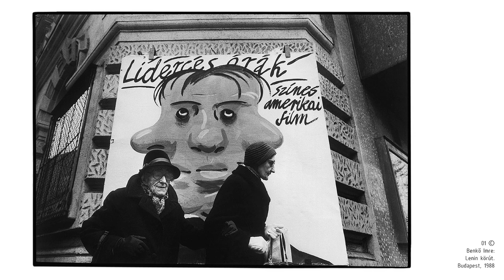Fotóriporteri Életműdíj 2021 – Benkő Imre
A Fotóriporteri Életműdíjat 2018-ban a Robert Capa Kortárs Fotográfiai Központ alapította a Magyar Újságírók Országos Szövetsége Fotóriporteri Szakosztályának szakmai partnerségével. A díjat 2021-ben Benkő Imre kapta.

Benkő Imre 1943-ban született Kispesten. 1968-tól tizennyolc éven át az MTI fotóriporter munkatársa. 1986–1990 között alapításától megszűnéséig a Képes 7, majd 1992-ben az Európa Magazin főmunkatársa. Szabadfoglalkozásúként a párizsi Wostok Press fotóügynökségnek, a Griff, a Vasárnap és a HVG lapoknak dolgozott. A való világ vizuális értelmezése, az ember és környezetének sajátos dokumentatív ábrázolása érdekli. Évtizedek óta fényképezi a budapesti utcák emberét, a változó városi életformát. Számos egyéni és csoportos kiállítás, album és díj fűződik a nevéhez. 2016-ban Magyarország Kiváló Művésze és Prima Primissima díjat kapott.

Benkő Imre így vall magáról: „hosszú távú sorozatokban, fotóesszékben gondolkodom, a fekete-fehér vizuális álomvilág foglalja egységbe szubjektív korlenyomataimat. Mindig csak szórt fényekben találok rá jelentéssel bíró arcaimra, sajátos hangulatokra. Alkotóként fontos számomra: a folyamatosan változó látványvilágból kiszakított képkonstrukcióim filmre készüljenek, amik egyben hiteles bizonyítványai a kézműves analóg nagyításaimnak”.

A kuratórium Benkő Imre képeit a hazai kortárs fotográfia egyik legfontosabb dokumentarista életművének tartja. Az általa készített fotográfiák a magyar fotóművészet csúcsán helyezkednek el, megkerülhetetlenek és összetéveszthetetlenek. Emberközpontú, következetes, egyéni formanyelvvel rendelkező alkotó, akinek fotóesszéi immár sok évtizedet bemutató hiteles és mély kordokumentumok. A szakma egyik példaképévé emeli őt a fotográfia iránti alázata, rendkívüli kitartása, a témái iránti mély elkötelezettsége.

A kurátorok, a Capa Központ, valamint a MÚOSZ Fotóriporteri Szakosztálya tisztelettel gratulál Benkő Imrének!

A Fotóriporteri Életműdíj korábbi nyertesei:
2018: Urbán Tamás
2019: Szebeni András
2020: Rédei Ferenc